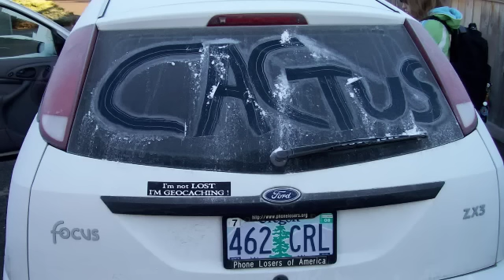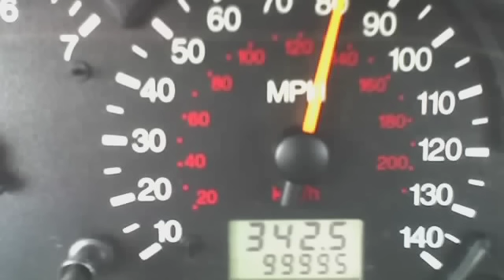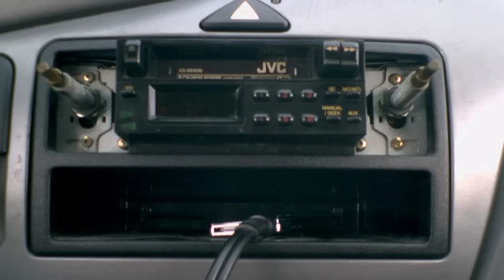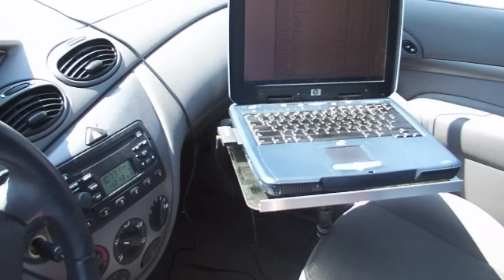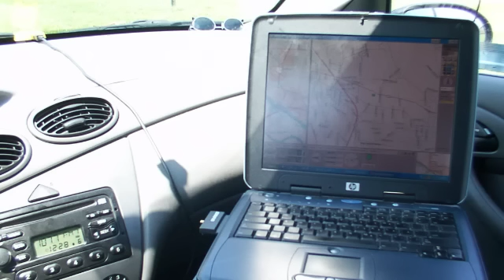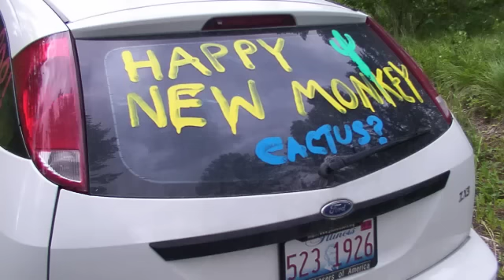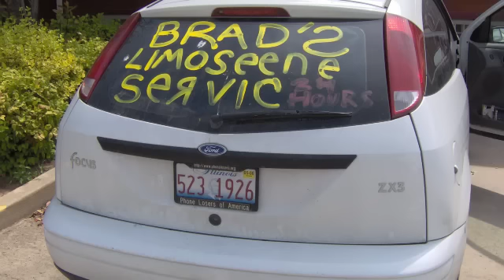Getting Info From A License Plate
You ever get annoyed with someone driving like a jerk on the road and wish you could go to their house and kill them?  Wait no, forget I said that.  You ever get annoyed with someone driving like a jerk and wish you could make a harmless prank phone call to them later?  Well here's how you get a phone number using nothing but a car's license plate.

These calls were taken from the July 8th Snow Plow Morning Show.  You can listen to the entire show